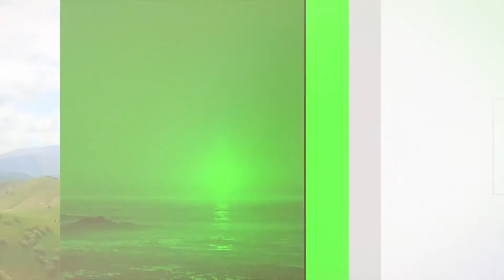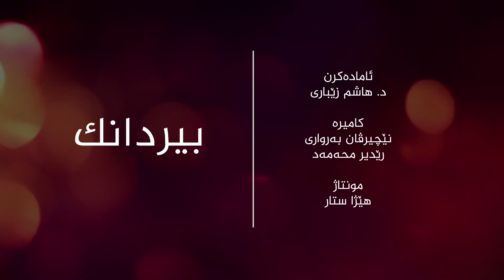بیردانك ٢٧ ٩ ٢٠٢٠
بەشێ ئێکێ
پێشکێشکرن : ماموستا ھاشم زێباری
ب مێڤانداریا : حاجی حەسەن سندی
پێشمەرگێ دێرین یێ (ی.ن.ک)